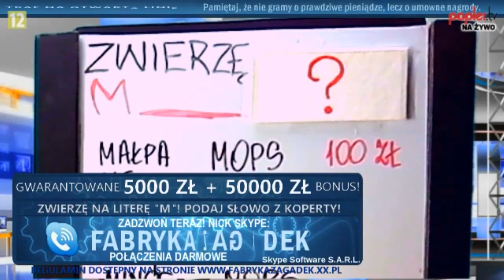Fabryka zagadek - 14.03.2016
Wielkie podziękowania za możliwość transmisji archiwalnych  nagrań internetowego callTV prowadzonych przez Patryka!
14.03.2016